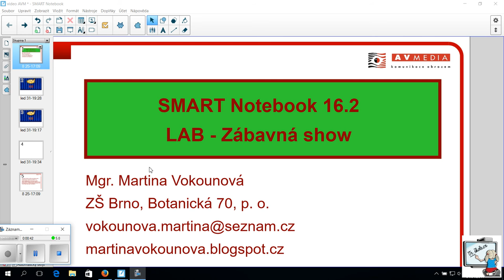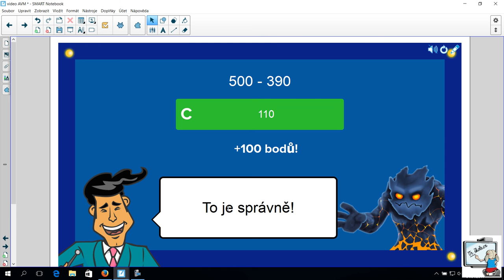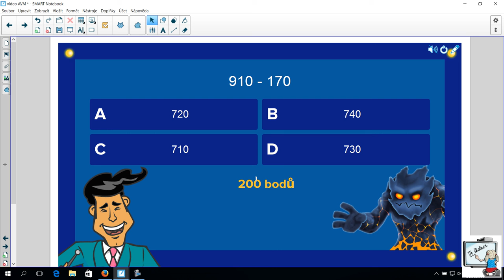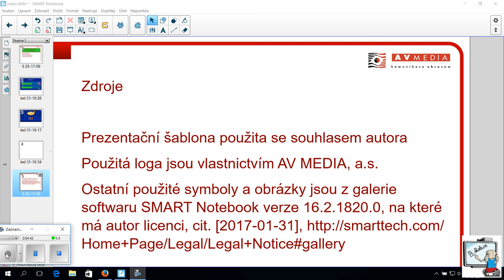SMART Notebook 16.2 Game Show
Vyzkoušejte novinku SMART Notebooku 16.2 Game Show.